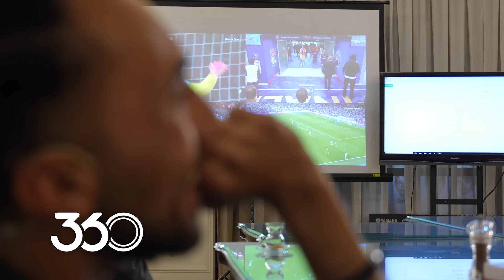گزارش روز آخر مسابقه پیش‌بینی خارجی فوتبال ۳۶۰ | گل در یونان، شادی در تهران!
رقابت دیدنی شرکت‌کنندگان برای کسب پژو ۲۰۷، صد میلیون و پنجاه میلیون جایزه نقدی در مسابقه پیش بینی فوتبال ۳۶۰.